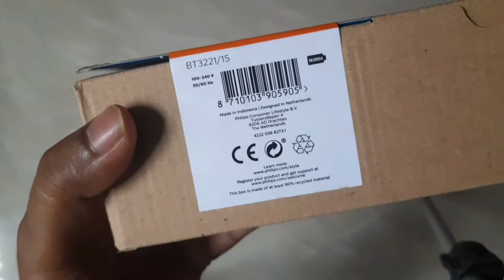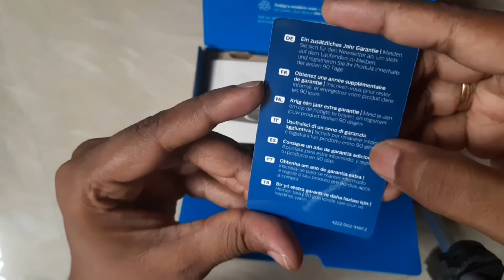Phillips BT3221/15 trimmer | Unboxing and review | Hindi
Cordless trimmer